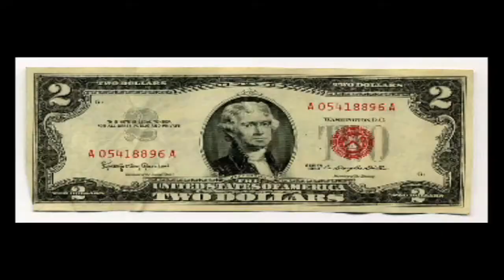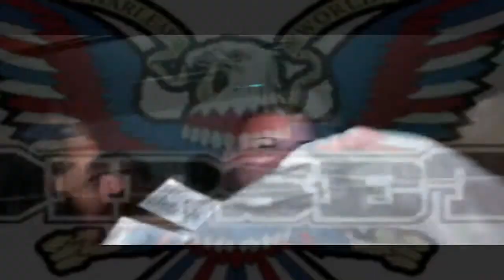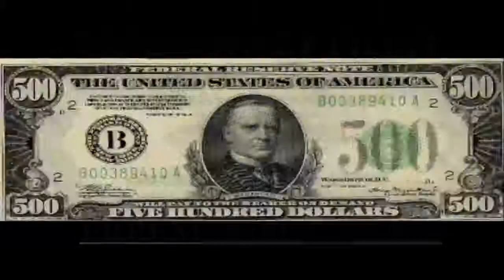JIM JONES PARTY M.E.P TV / STAYMONEY ENT.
FREEMON$EY FILMS & STAYMONEY ENT.